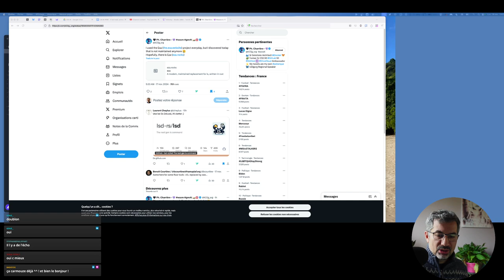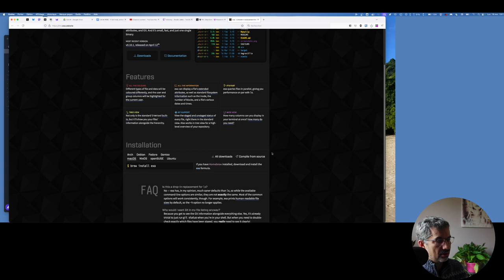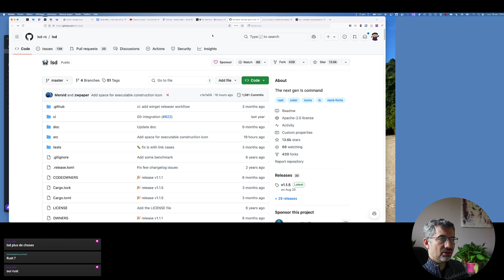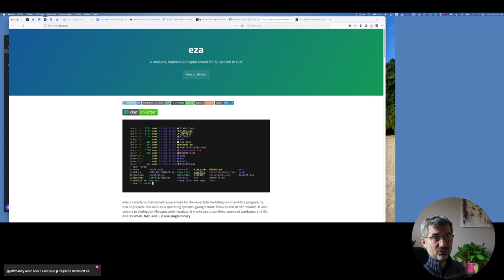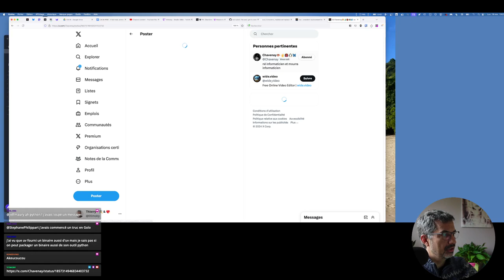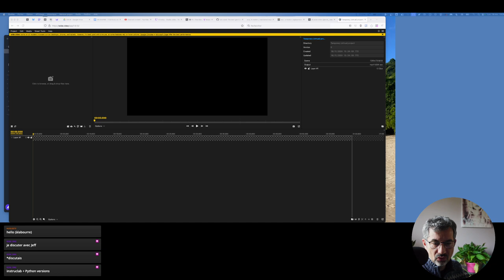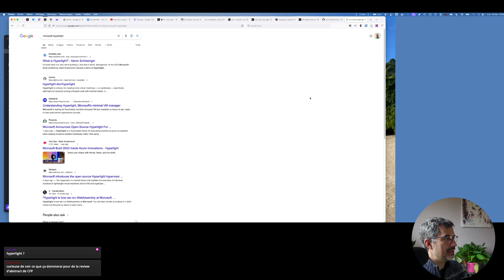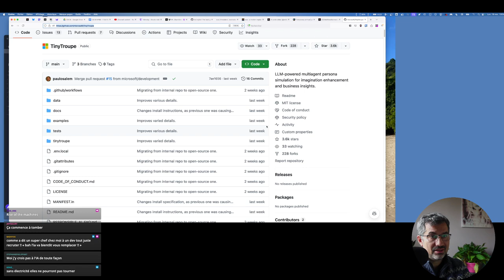CALM #168 - Il fait froid, entrez vous réchauffer 💕